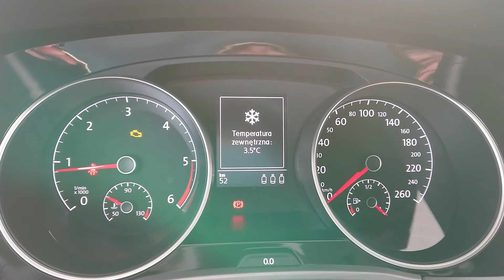Brand new VW Touran 2020 2.0TDI 85kW - first time refueling (up to full tank)